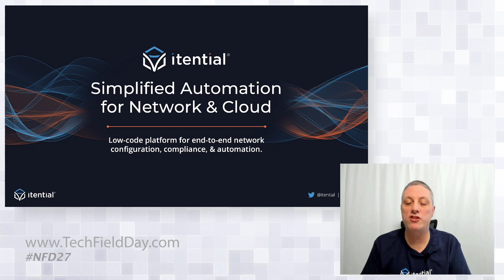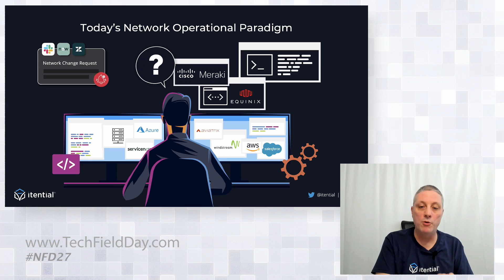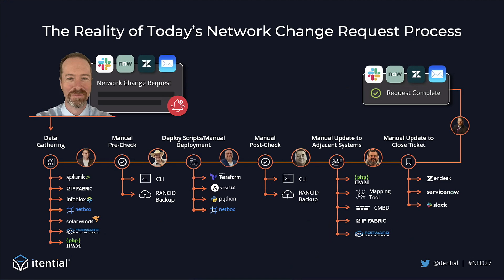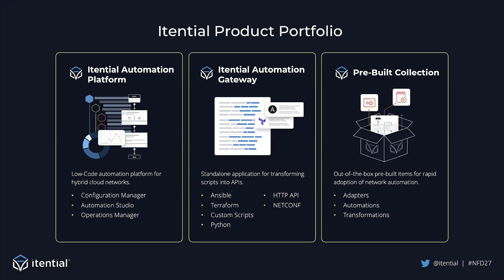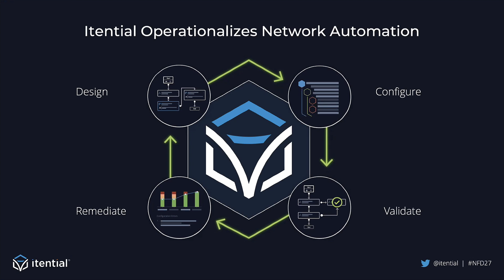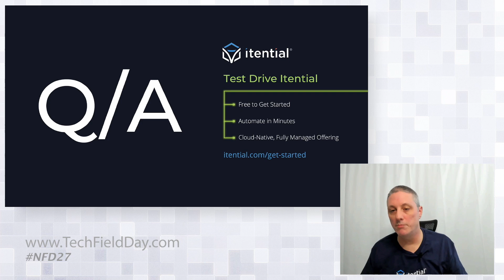Delivering Network Automation at Scale with Itential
Network engineers are stuck spending their days working through never-ending backlogs of network change requests across multiple network technologies including CLI devices, API-enabled controllers, and public cloud networking elements as well as ensuring adjacent tools are updated to reflect each change. In this Networking Field Day presentation, Peter Spyrgada, VP of Product Management at Itential, introduces the Itential product portfolio and discusses how Itential is helping enterprise organizations deliver network automation at scale.

or to get started with your free account of the Itential Automation Platform

Presented by Peter Sprygada, VP of Product Management. Presented on January 27, 2022, as part of Networking Field Day 27. for more information.